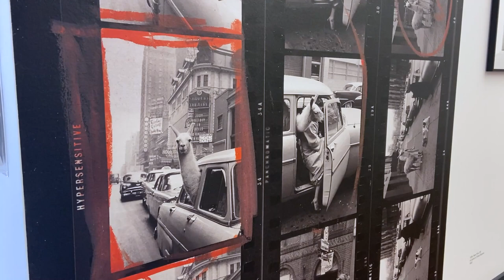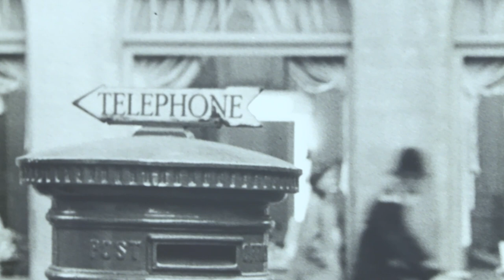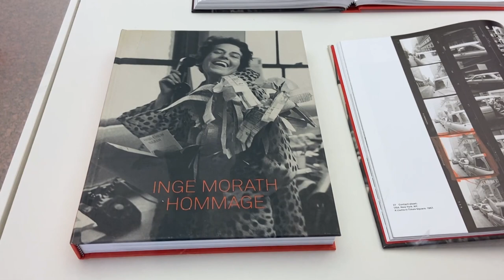Culture Club: "Inge Morath Homage" im Kunstfoyer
Am 27.Mai wäre die Fotografin Inge Morath 100 Jahre alt geworden. Zu diesem Anlass widmet ihr die Versicherungskammer Kulturstiftung eine Ausstellung. Als erste Frau wurde die Österreicherin 1949 in die Fotoagentur Magnum aufgenommen. Die Retrospektive im Kunstfoyer zeigt ihre berühmten Bildreportagen, Portraits von Filmstars und befreundeten Künstlern. Wir haben uns für Sie in der Ausstellung umgeschaut.